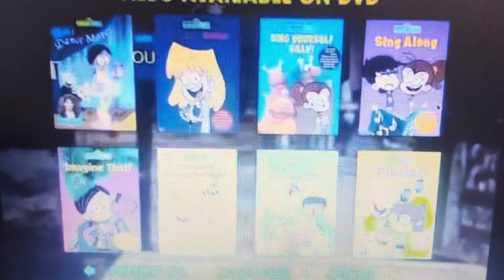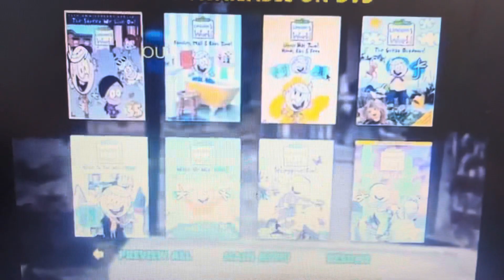The Loud Street Play Along Games And Songs 2005 DVD Menu Walkthrough